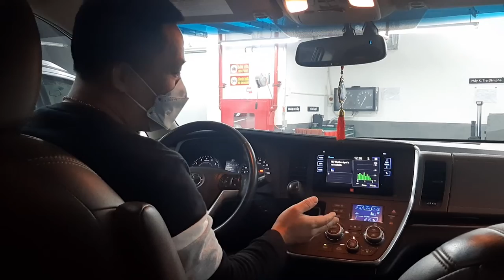Tống văn hợp - Lớp NVSP CĐ2021-22,23,24